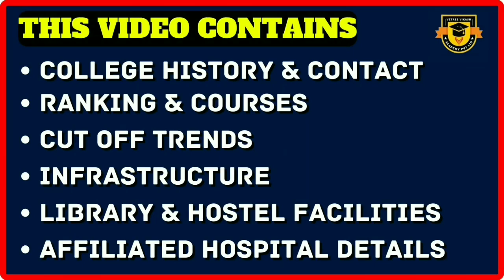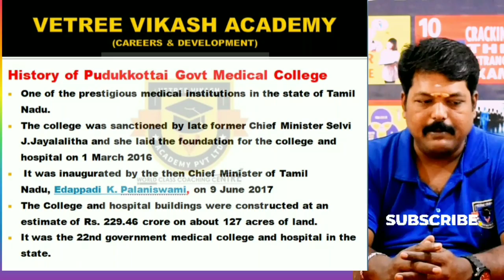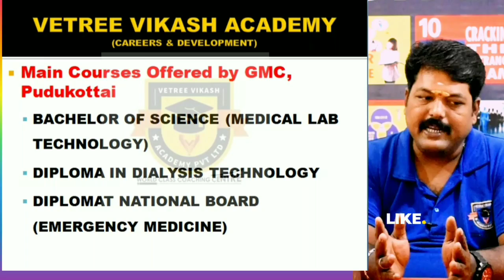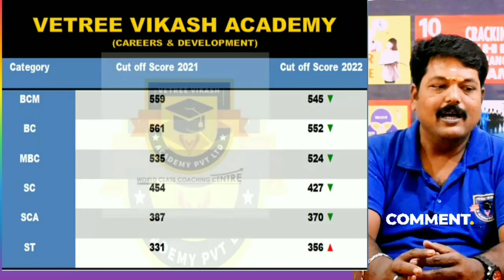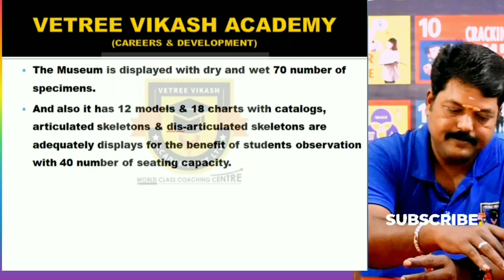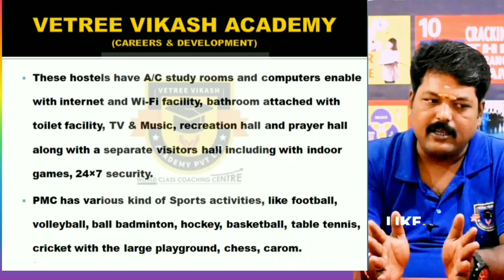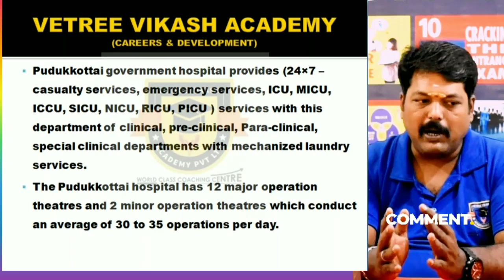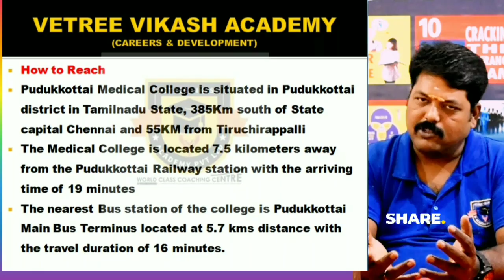Pudukkottai Government Medical College Hospital | Complete Details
In this video, we will go directly to Pudukkottai Government Medical College Hospital, Pudukkottai with our team to collect information about that college like Seat Matrix, Hostel Facilities, and Affiliated Hospital Details Etc. Come with us too. Similarly, we will go directly to major medical colleges, engineering colleges, arts and science colleges, Para medical colleges in Tamilnadu to collect information about the respective colleges and provide them to the students.

We have named this series "இன்று ஒரு கல்லூரி" (A College Today). We request you to support us and reap the benefits of this series Vetree Vikash Academy, Madurai